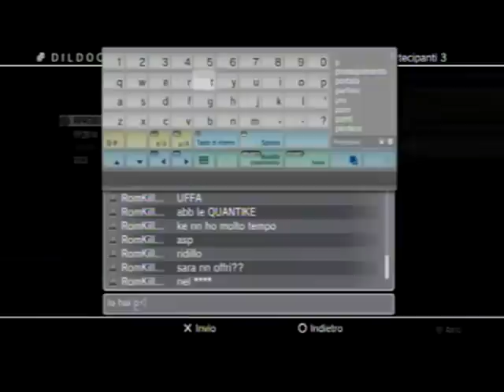Call of Zombie :Black Ops TUTORIAL Easter Egg #3 Moon FINE w/commentary